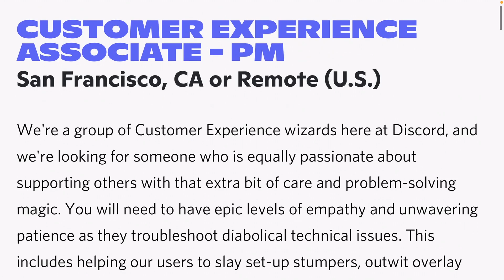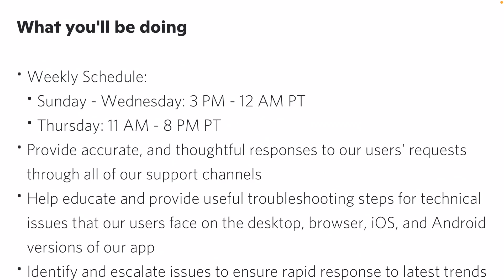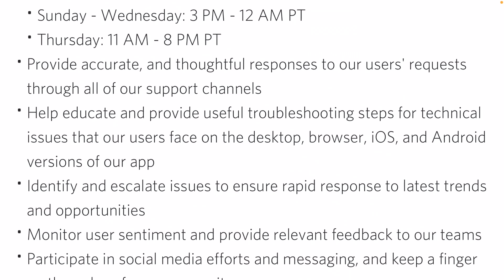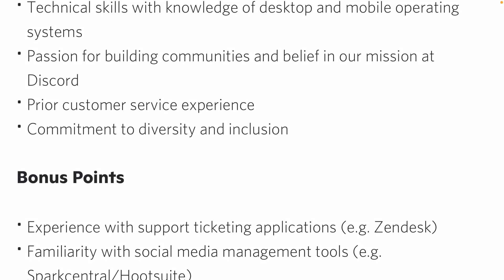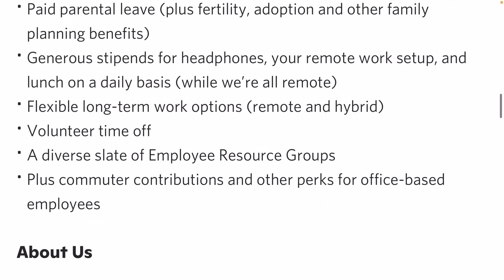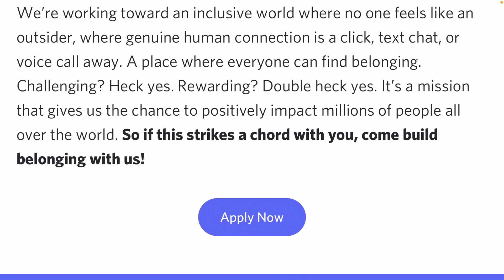DISCORD IS HIRING REMOTE! $23 TO $39 PER HOUR! NO PHONE - NO DEGREE WORK FROM HOME JOB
Salary estimate based on Glassdoor employee reviews.

Please keep in mind that my videos get thousands of views daily and many people are looking to apply! If the jobs mentioned get filled with the max amount of applicants they will expire or the links will no longer work! I post daily job leads so there will be much more to come!